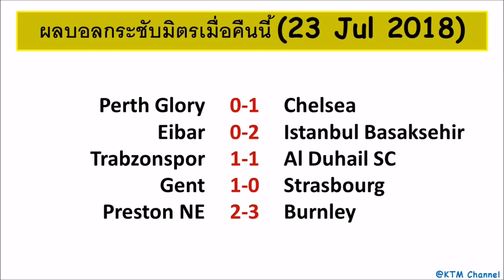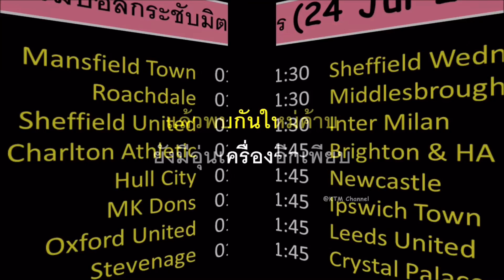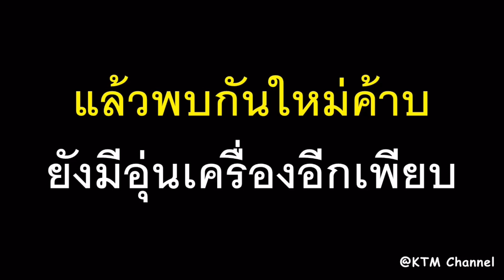ผลบอลกระชับมิตรเมื่อคืนนี้ : เชลซีคว้าชัยประเดิมอุ่นเครื่อง | เบิร์นลีย์เยี่ยมเลย (23 Jul 2018)